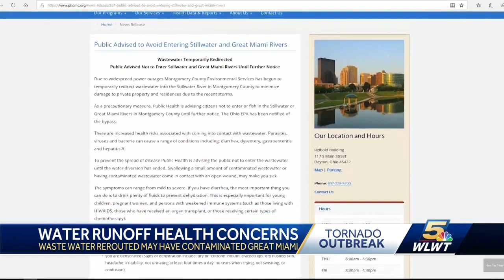Health officials issue warning of possible river contamination after Dayton tornadoes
The aftermath of at least 18 tornadoes in the Dayton area: widespread devastation, uncertainty and an estimated rebuild time of months, if not years.